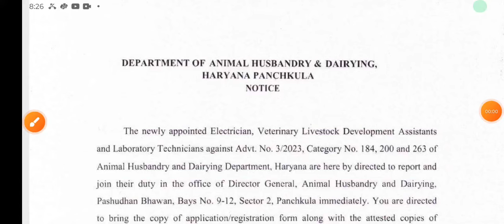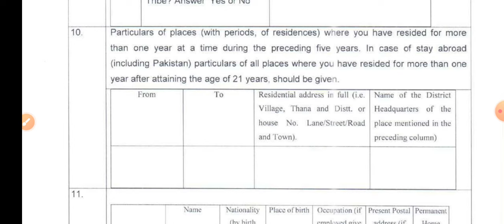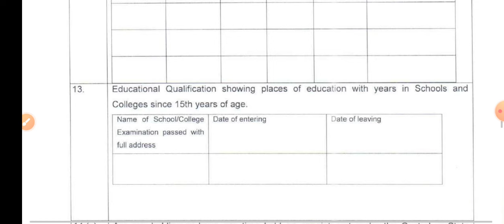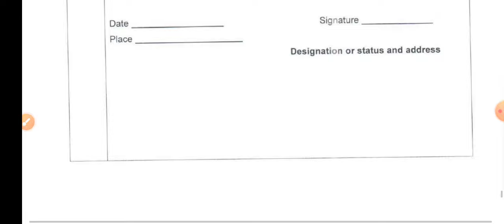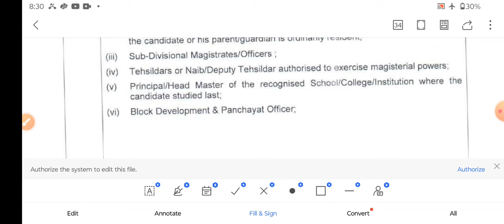vlda annexure a b c